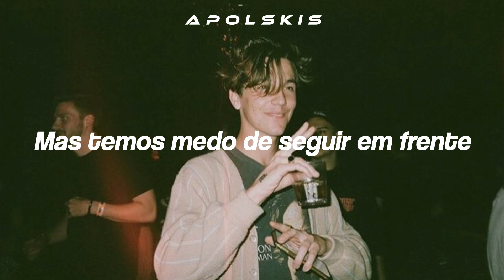that's just how it goes - ROLE MODEL ✗ Tradução/Legendado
Lyric:

This part is tricky
When we know the spark is gone
But we're scared of movin' on, yeah
And it gets harder
When the deed is finally done
And I see you havin' fun, oh yeah
If I'm honest
I enjoyed it while it lasted
But I'll get past it, oh yeah
This ain't the first time
We both notice when it shows
We know how the story goes

You'll sleep with friends of mine
I'll sleep with people I don't like
And I'll always wanna call
But you won't wanna waste your time
I'll see you in the street
And you'll try not to look at me
And I'll miss how it used to be
I know

'Cause that's just how it goes

Have to wonder where you are
If you're at my favorite bar, oh
You shouldn't have to
Miss a party 'cause I'm there
But I think we're well aware
This is always how it goes

I know

And every flame has the same sad ending, yeah
And every spark's gotta die, yeah
Every flame has the same sad ending, yeah
I stopped asking why